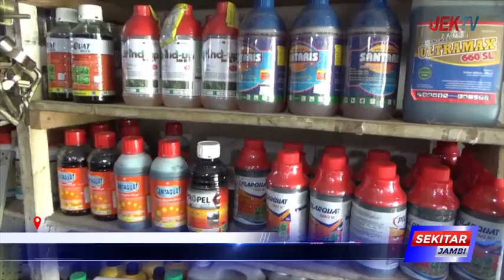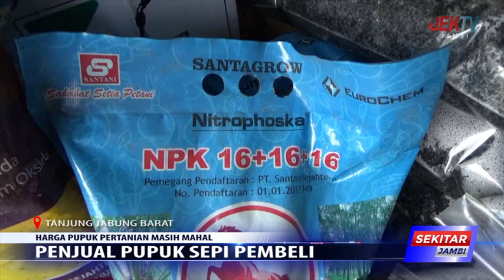PENJUAL PUPUK SEPI PEMBELI